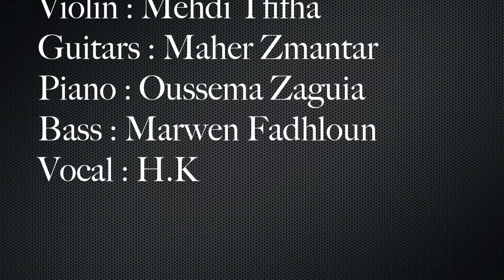promise (Oriensi & Mehdi Tfifha)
Musicians:
Oud : ORIENSI
Violin : Mehdi Tfifha
Guitars : Maher Zmantar
Piano : Oussema Zaguia
Bass : Marwen Fadhloun